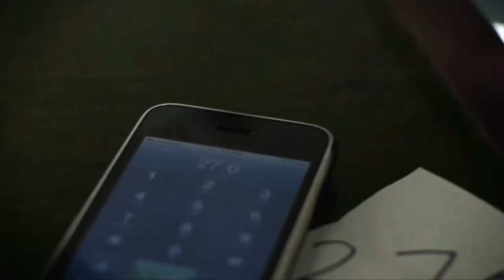Paint the Roses Red by Lewis Leval